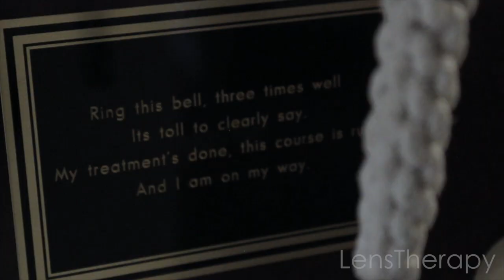Lens Therapy - Episode 1 - 'Dad'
Coping with the loss of my Dad has proven to be one of the most difficult things I've endured.